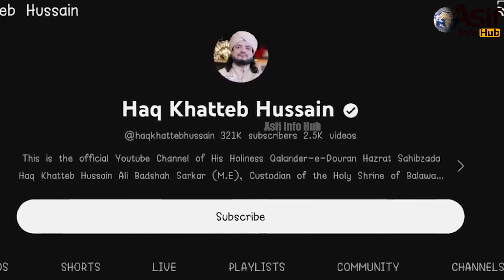Most Naughty Peer In Pakistan In Hindi/Urdu